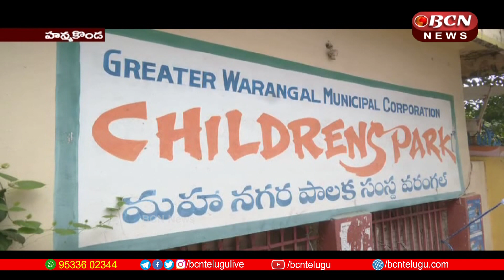కేంద్రం నుండి ప్రత్యేక నిధులు తీసుకొచ్చిఅభివృద్ధికి కృషి చేస్తానన్న: MP కడియం కావ్య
హనుమకొండ, బాలసముద్రంలోని 30 వ డివిజన్ లో చిల్డ్రన్స్ పార్క్ ఆవరణలో 15వ  ఆర్థిక సంఘం 2 కోట్ల రూపాయల నిధులతో నిర్మించబోతున్న దివ్యాంగ చిన్నారుల కొరకు వసతి గృహం, ఆడిటోరియం నిర్మాణం, పార్క్ సుందరికరణ పనుల కోసం mp డా. కడియం కావ్య, వరంగల్ పశ్చిమ mla  నాయిని రాజేందర్ రెడ్డి , కూడా చైర్మన్ ఇనుగాల వెంకట్రాంరెడ్డి తో కలసి పనులను ప్రారంభించారు. ఈ సందర్భంగా ఎంపీ కడియం కావ్య మీడియాతో మాట్లాడుతూ.. రాష్ట్రంలో రెండో అతిపెద్ద న‌గ‌రంగా ఉన్న వ‌రంగ‌ల్‌పై రాష్ట్ర ప్రభుత్వానికి ప్రణాళిక‌లున్నాయ‌ని ,ప్రత్యేక శ్రద్ధతో న‌గ‌రాభివృద్ధికి చ‌ర్యలు తీసుకోవ‌డం జ‌రుగుతుంద‌ని అన్నారు. కేంద్రం నుండి ప్రత్యేక నిధులు తీసుకొచ్చి వరంగల్ అభివృద్ధికి కృషి చేస్తానని తెలిపారు.